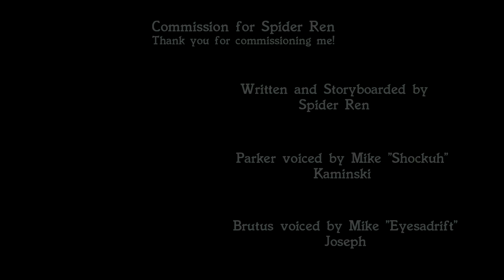Disney Simulation [Animated Commission]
Another animation commission, this time for Spider Ren! :D

Gosh I really loved doing this one, the voice acting and writing was a lot of fun to animate to! :'D Thanks again for commissioning me! ;v;

Please excuse the big space on the left in the credits. I was going to put their channel links there but YouTube wouldn't let me do that rIP

I put the links below instead! Go and check out their channels! :D

Programs:
Toon Boom Studio 8.1 - animation
Paint Tool Sai - backgrounds